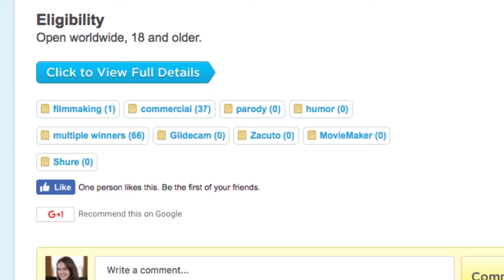Parody TV Ad Contest! July 28th Video Contest Update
Can you bring the funny in a spoof TV spot? You could win some cool filmmaking prizes in this contest!

Featured Contest
Spoofdance Film Festival

MUSIC

"Comparsa"
"The Curtain Rises"
"No Frills Cumbia"